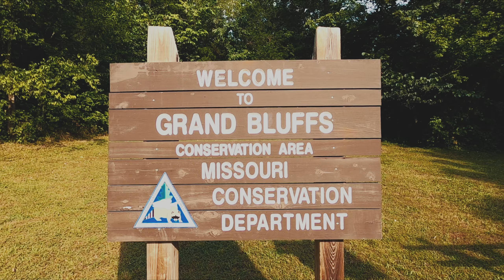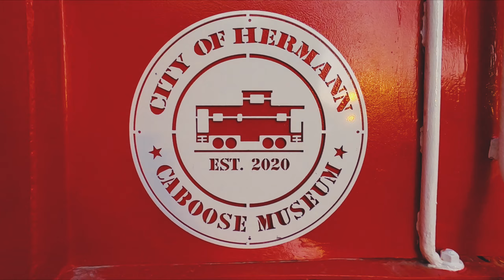Trip to Hermann MO (during COVID-19) - Labor Day Weekend Getaway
To continue exploring our surroundings, we decided to do a short road trip to Hermann MO, a small but beautiful German town with numerous wineries, museums, hiking areas and a charming historic downtown.
We stayed at Aunt May’s Farm Guest House, learned some history at the Historic Hermann Museum at the German School, enjoyed some wine and music at the Hermannhof Winery and finally, hiked the Grand Bluffs Conservation Area.
A must for everyone that comes to St. Louis!

Shot with GoPro Hero 8 Black and DJI Spark.

Edited on iPad Pro 11” Pro on LumaFusion.